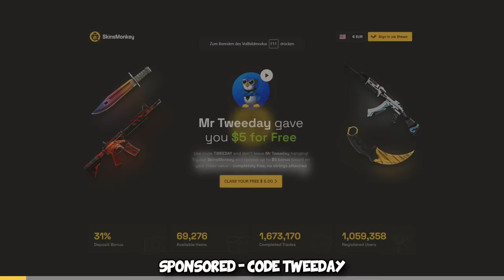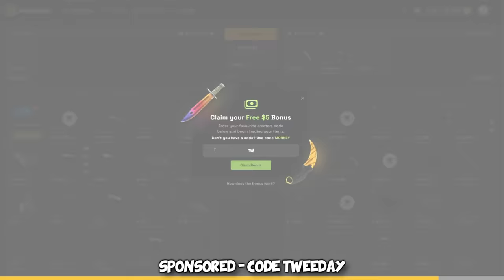How to 100% WIN in CS2...